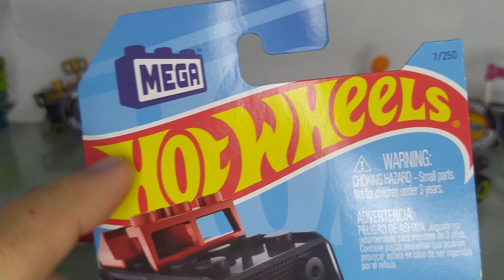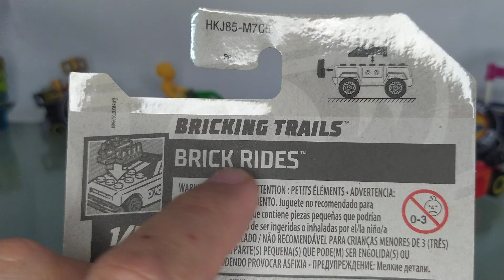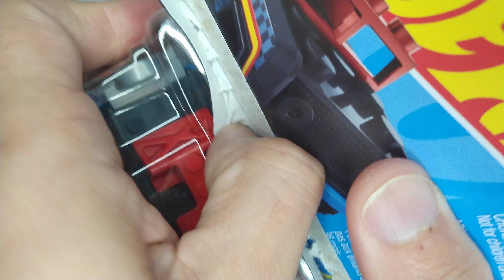COMPLETANDO UMA MEGA SÉRIE HOT WHEELS MAINLINE - TEMÁTICA DE BLOCOS DE MONTAGEM (BRINCKING TRAILS)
Não é novidade para os colecionadores mais atentos que a Hot Wheels possui uma parceria com todas as marcas e fábricas do grupo Mattel ao qual faz parte.
Entre eles está a Fabricante Mega de Blocos de montagem, assim na Hot Wheels em 2021 estreou o Small Block, modelo Hot Wheels baseado em Blocos de montagem, o modelo permitia destacar suas peças e posicionar de maneira customizada.
Logo na sequencia veio os demais modelos fechando uma série temática de cinco modelos.